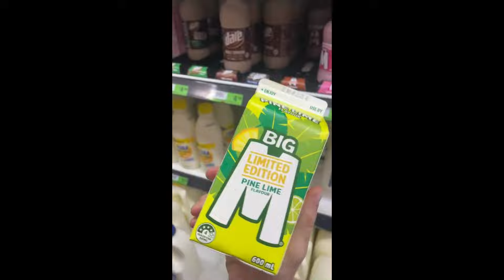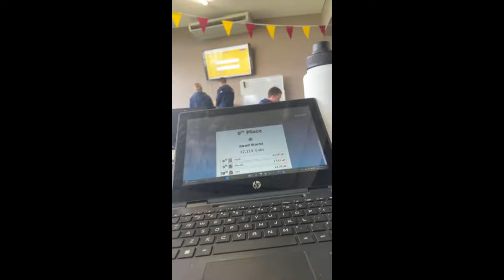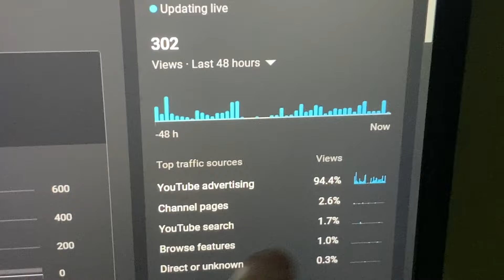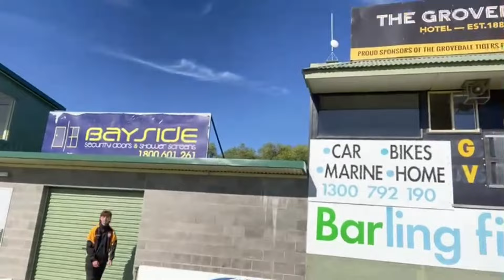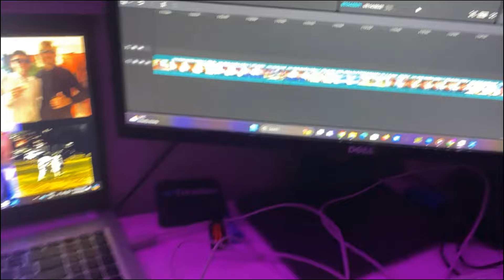Tough day at the office [WT Gameday]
Hello and Welcome back to the Wicket Train! As we expand our content we hope you enjoy what we bring!

Today Footy Season Is Back, We Continue To Expand Our Variety Of Content And We Bring you a Footy Matchday Against St Josephs. With injuries around the team, we take on the tough challenge.

Love the Podcast? Follow our different streaming platforms!